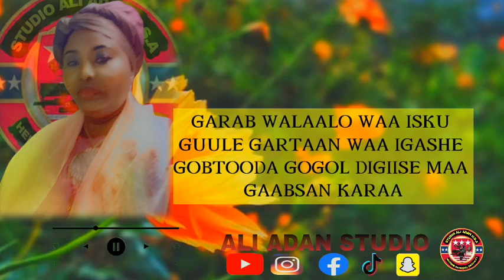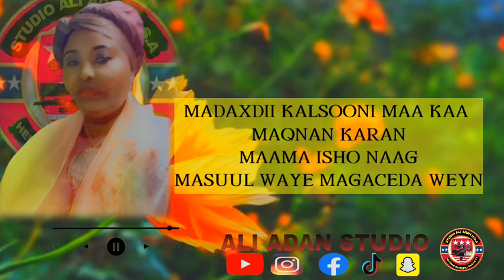HESTII AMANTA ll FANAANTA ABAYO AGEILA 2024